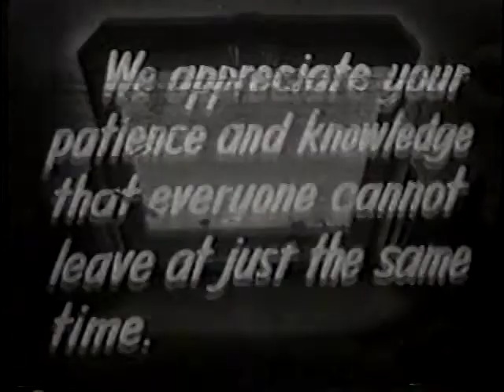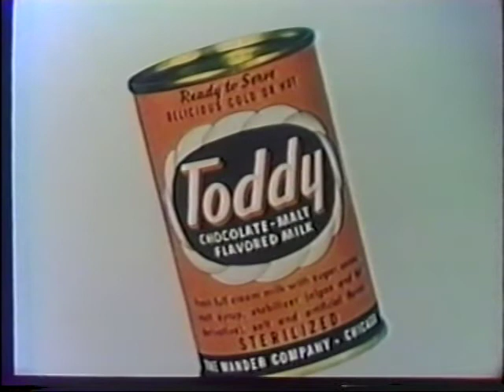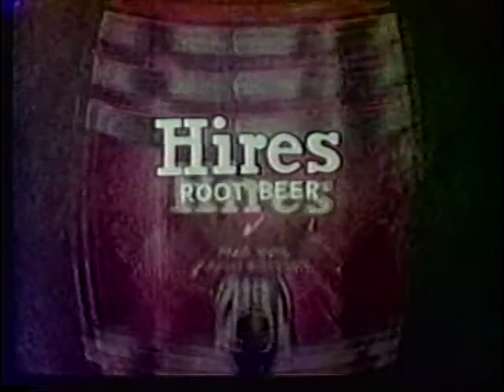Drive-in Double Feature - The Manster - This Is Not A Test 002